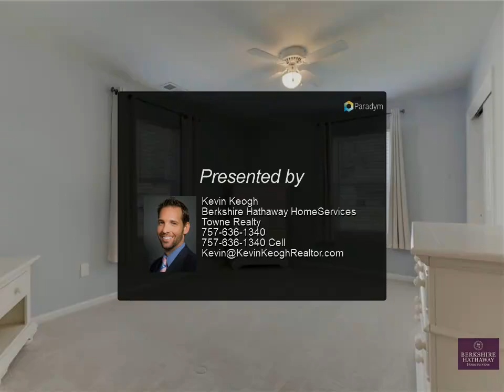Berkshire Hathaway HomeServices RW Towne Realty - 1112 Confederate CRES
Please enjoy this property video created by Berkshire Hathaway HomeServices RW Towne Realty

Conveniently located at the end of a cul-de-sac, this home has been wonderfully cared for and maintained. In the last four years, both bathrooms have been renovated, a new fence installed, and brand new siding in 2020. There is also a large laundry room/utility closet that leads to the deep one-car garage. The community also has pools, parks and clubhouses. Call today for an appointment.

2 full bath

Kevin Keogh
Berkshire Hathaway HomeServices Towne Realty